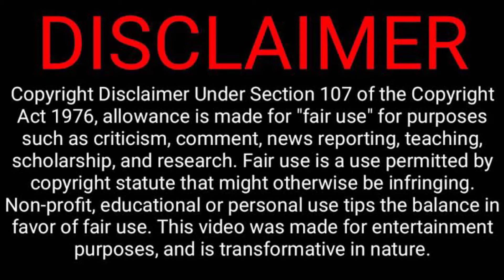বাংলাদেশ সামরিক শক্তিতে কতটা এগিয়ে আপনি জানলে অবাক হয়ে যাবেন | Bangladesh Army | Lj News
২০১০ সালের পর থেকে বাংলাদেশ চীন থেকে পাঁচটি মেরিটাইম পেট্রোল ভেসেল, দুটি করভেট, ৪৪টি ট্যাংক, ১৬টি জেট ফাইটার, ভূমি থেকে আকাশে নিক্ষেপযোগ্য জাহাজবিধ্বংসী ক্ষেপণাস্ত্র কিনেছে।

মুসলিম দেশ হিসেবে সমরশক্তিতে বাংলাদেশের অবস্থান তৃতীয়। এশিয়া-প্রশান্ত মহাসাগরীয় ৩৩টি রাষ্ট্রের মধ্যে বাংলাদেশের অবস্থান ১৮তম। বাংলাদেশের সামরিক বাহিনীতে নিয়মিত মোট কর্মীর সংখ্যা ১ লাখ ৬০ হাজার ও সংরক্ষিত বাহিনীতে রয়েছে ৬৫ হাজার কর্মী। দেশের প্রতিরক্ষা বাজেট হিসেবে রাখা হয় ১৫৯ কোটি মার্কিন ডলার। সম্প্রতি বাংলাদেশের নৌবাহিনীতে যুক্ত হয়েছে ‘নবযাত্রা’ ও ‘জয়যাত্রা’ নামে দুটি সাবমেরিন। টর্পেডো ও মাইন বহনকারী এই সাবমেরিন শত্রুজাহাজ ও অন্য সাবমেরিনকে আঘাত আনতে পারবে। সমরশক্তি বাড়াতে নৌবাহিনীতে রাখা হয়েছে মোট ১৬৬টি এয়ারক্রাফট। এর মধ্যে যুদ্ধবিমান ৪৫টি, অ্যাটাক এয়ারক্রাফট ৪৫টি এবং হেলিকপ্টার রয়েছে ৬১টি। বাংলাদেশের সামরিক বাহিনীর মোট ট্যাংক রয়েছে ৫৩৪টি। সাঁজোয়া যান রয়েছে ৯৪২টি, ১৮টি স্বয়ংক্রিয় আর্টিলারি গান এবং ৩২টি রকেট প্রজেক্টর। ন্যাভাল অ্যাসেট হিসেবে আছে চারটি করভেট ও দুটি সাবমেরিনসহ ৯১টি তরী। শত্রু মোকাবিলায় বাংলাদেশ ব্যবহার করছে ৬টি ফ্রিগেট। এ ছাড়া মাইন ওয়ারফেয়ার ক্রাফট এবং বাণিজ্যিক নৌযানের দিক থেকে এগিয়ে রয়েছে বাংলাদেশ। এ ছাড়াও আছে ৯৪২টি বিভিন্ন ধরনের সাঁজোয়া যান, ১৮টি কামান ও ৩২টি ক্ষেপণাস্ত্র নিক্ষেপের যান। ২০১০ সালের পর থেকে বাংলাদেশ চীন থেকে পাঁচটি মেরিটাইম পেট্রোল ভেসেল, দুটি করভেট, ৪৪টি ট্যাংক, ১৬টি জেট ফাইটার, ভূমি থেকে আকাশে নিক্ষেপযোগ্য জাহাজবিধ্বংসী ক্ষেপণাস্ত্র কিনেছে। সশস্ত্র বাহিনীর আধুনিকায়নের জন্য ‘ফোর্সেস গোল ২০৩০’ নামে পাঁচ বছর মেয়াদি চার ধাপের একটি পরিকল্পনা নেওয়া হয়েছে। এর প্রথম ধাপ ২০১১-২০১৫ সফলতার সঙ্গে শেষ হয়েছে। দ্বিতীয় ধাপ ২০১৬-২০২০ বাস্তবায়নাধীন। তৃতীয় ধাপ ২০২১-২০২৫ এবং চতুর্থ ধাপ ২০২৬-২০৩০ সালে বাস্তবায়ন করা হবে। বর্তমানে দ্বিতীয় ধাপের অংশ হিসেবে সামরিক অস্ত্র কেনা হচ্ছে। সরকার গত পাঁচ বছরে সামরিক খাতে কেনাকাটার জন্য বেশ কয়েকটি চুক্তি করেছে। এ পর্যন্ত সশস্ত্র বাহিনীর জন্য ১৫ হাজার ১০৪ কোটি টাকার অস্ত্র, গোলাবারুদসহ বিভিন্ন ধরনের সামরিক সরঞ্জাম কেনা হয়েছে। আমাদের সামরিক বাহিনীর সদস্যরা জাতিসংঘের শান্তিরক্ষা মিশনে কাজ করে সুনাম কুড়িয়েছে। এদের অনেকেই আছেন বিদেশ থেকে উন্নতমানের প্রশিক্ষণপ্রাপ্ত